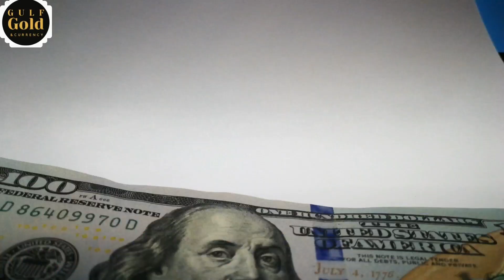Aaj Ka Riyal Rate | Saudi Riyal Rate Today | Qatari Riyal Rate Today |USD| Today Riyal Rate 13-08-22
Dear Friends, Today in this Video:

    I will update you about Saudi Riyal And Qatari Riyal Currency Exchange Rates for Pakistan, India, Bangladesh & SriLanka . It will help you for Buying and Selling of Saudi & Qatari Riyal. I will also update you About US Dollar and Euro Rate for Pakistan & India.
 آج کا ڈالر اور یورو ریٹ                                👉🏾
آج کا سعودی ریال اور قطری ریال کا ریٹ       👉🏾
👉  सऊदी रियाल और कतरी रियाल दरें आज
👉🏾  সৌদি রিয়াল এবং কাতারি রিয়াল রেট আজ
👉🏿 சவுதி ரியால் மற்றும் கத்தார் ரியால் விலை இன்று
👉  සෞදි රියාල් සහ කටාර් රියාල් මිල අද